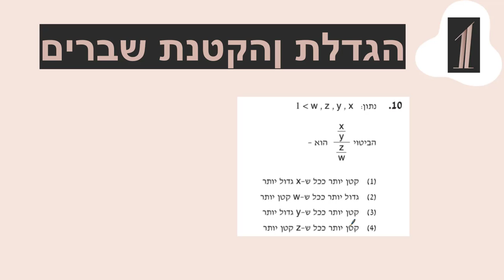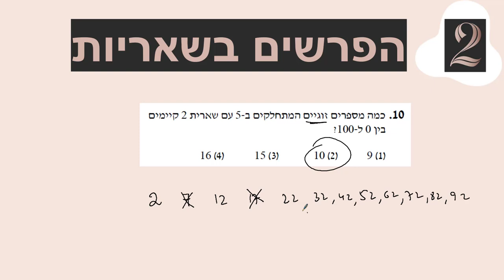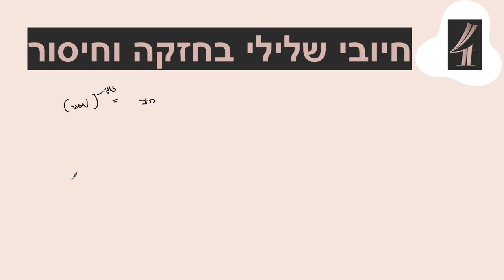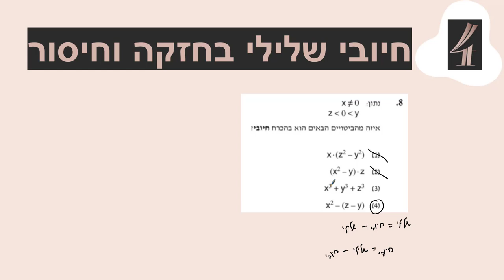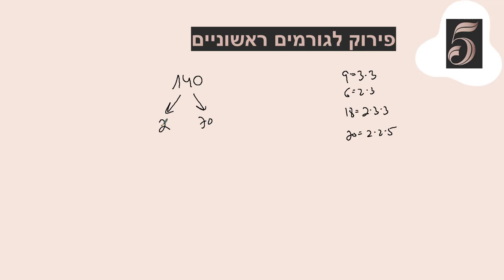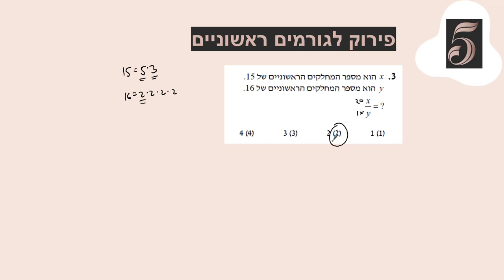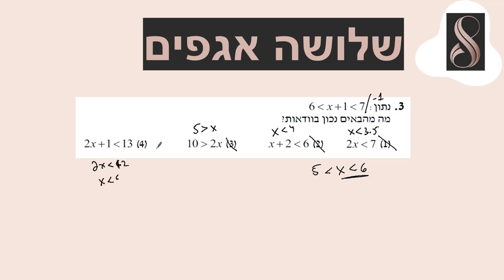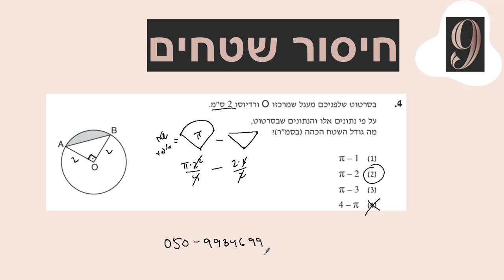תשעה עקרונות כמותיים הנפוצים בפסיכומטרי חלק ב